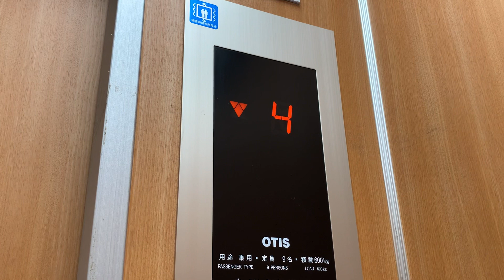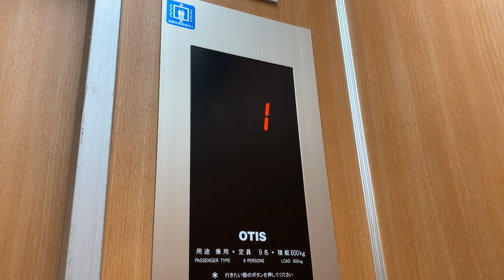松江駅付近某ビルのエレベーターvol.３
中期型スペック５０から初期リノーバーにバージョンアップされています。音声案内は、非対応です。

メーカー：オーチス
機種：初期リノーバー
アナウンス：なし
到着チャイム：なし
停止可能階：１，２，３，４，５，６